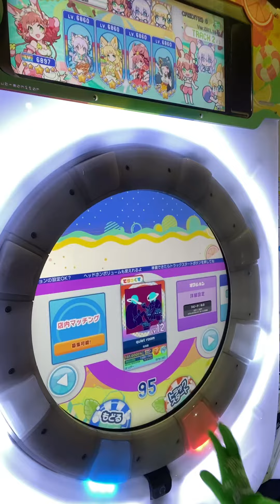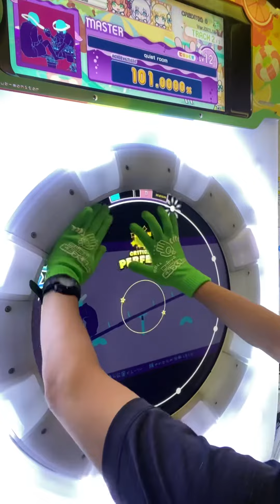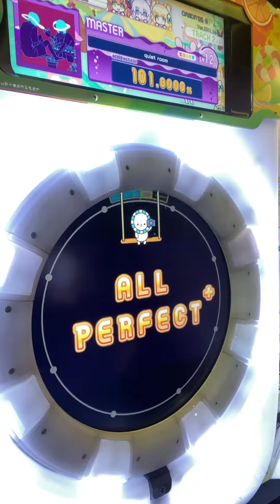ぼっちの一人暮らしはこんなもん（quiet room） AP+